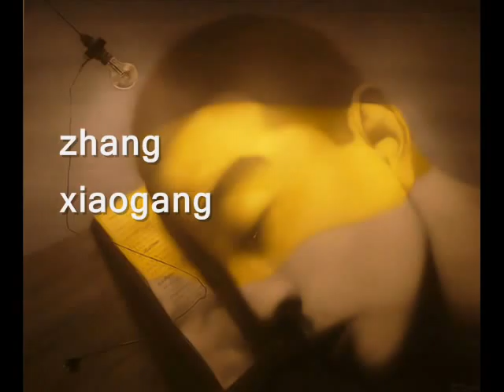Bloodlines- Zhang Xiaogang by f.fiorellino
Zhang è nato nel 1958 a Kunming, capitale della provincia dello Yunnan, nel sud-ovest della Cina. Ispirato da foto di famiglia del periodo della  rivoluzione culturale, così come dalla tradizione europea del surrealismo, Zhang Xiaogang decide di impegnarsi nel concetto di identità all'interno della cultura cinese del collettivismo. Basa il suo lavoro attorno al concetto di 'famiglia'-immediata, estesa e sociale - I ritratti di Xiaogang raffigurano una genealogia infinita di antenati immaginari e progenitori.Oggi vive e lavora a Pechino.